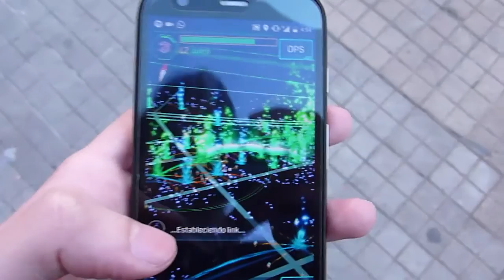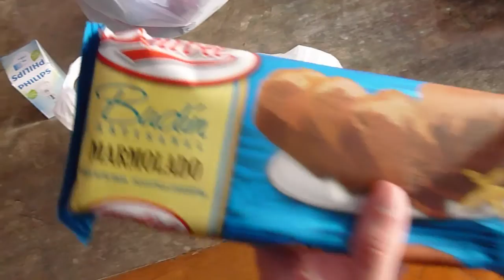MedioVlog #1 | ¡Jugando INGRESS y vuelteando el Monumento a la bandera!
Conseguí una cámara, no muy buena, pero aproveché a salir a la cashe a tomar fresca y jugar Ingress. Se nota que la calidad no es la mejor, pero se hace lo que se puede, yo me cagué de risa!

Seguramente surja otro vlog, en algún momento, posiblemente dentro de muy poco. O no, pero seguramente sí.

Se llama MedioVlog porque estoy solo, ya sé, soy muy original, ¡no lo digas más!